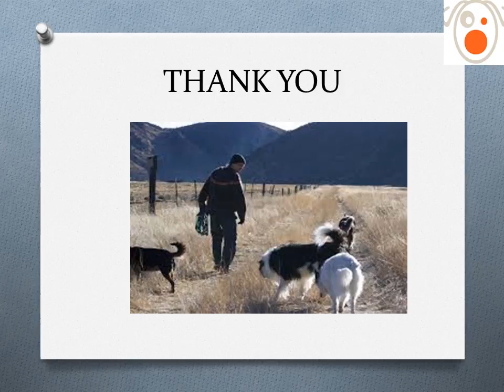Best dog grooming services in fitzrovia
Award winning Dog Shop BOW WOW London is delighted to offer Central London's only Dog Grooming Services in fitzrovia.  Our high-end salon is just a five minute stroll from our flagship store in Covent Garden.  We are committed to providing a relaxing environment in our modern, spacious and clean salon where you won't find any heating/drying cabinets and the caging of animals is an absolute no no.  You can be sure that the utmost care will be taken along with best grooming services, best accessories and dog washing services.  We have a strict policy where all dogs are treated and handled like they are our own.